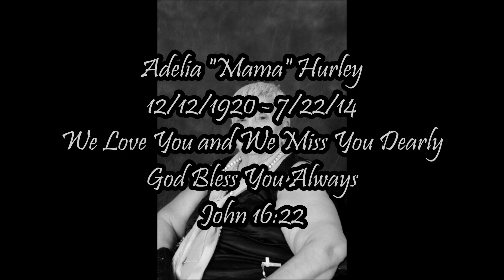In Memory of Adelia "Mama" Hurley R.I.P.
Today marks 1 year since of my grandmother. I made this video a year ago and grant it it was hard for me to put this together with all the emotion of losing someone, I felt it was time to share it so that my family, her friends, and all those who adored my grandmother can see. Rest in peace Grandmasita